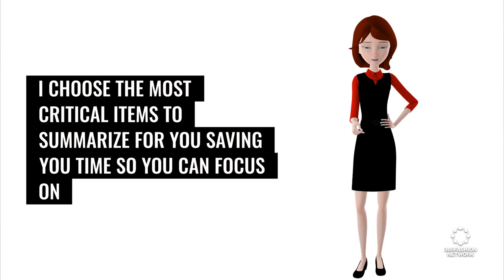PUMA x LaQuan Smith's AR Fashion | AI at Sam’s Club | AI's Role in Air Combat at US Force & more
Exploring cutting-edge AI and AR applications across fashion with PUMA x LaQuan Smith, streamlined retail experiences at Sam’s Club, and combat innovations in the Air Force. Dive into how these tech advancements redefine industry standards.

◾AI fashion
◾ & more!